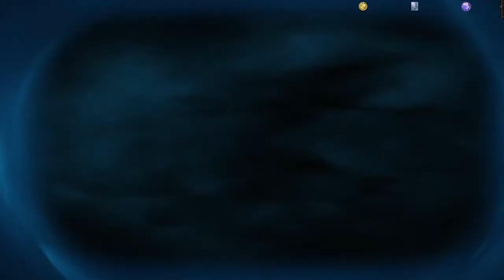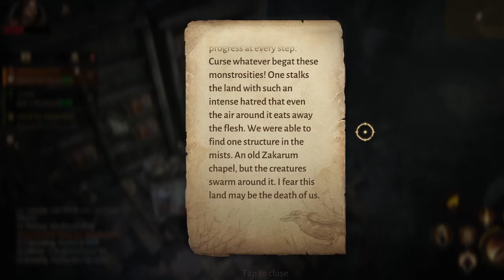crusader is king in P2P diablo immortal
HELLO!!!
guys crusader is op for free to players  becaus ehis skils
if i can change i would crusader you destroy sancuary so easy feel free comment what paragon level are you?
do you like crusader  did you enjoy gameplay story line i think scrusader is best on pvp and pve?